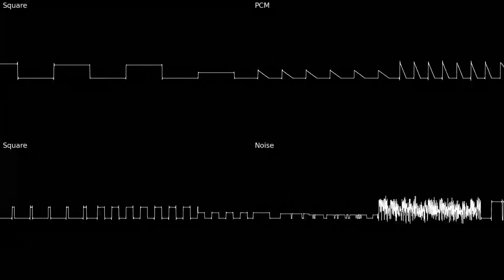Quickly! - Asterix (Gameboy) OST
This track plays when, for example, you unlock one of those secret keys and you have to get them before this jingle plays out.